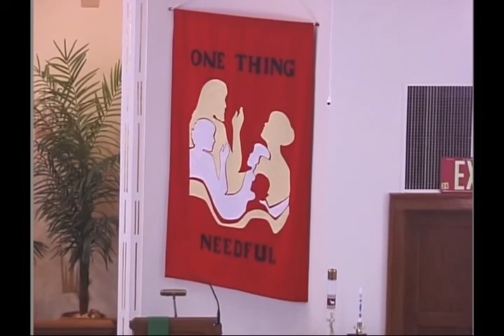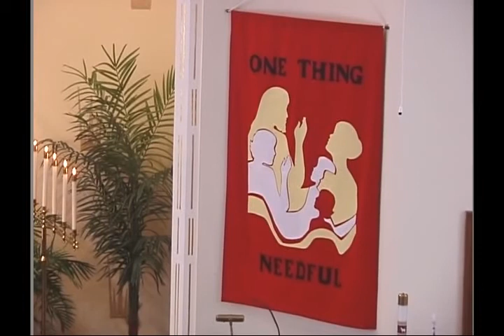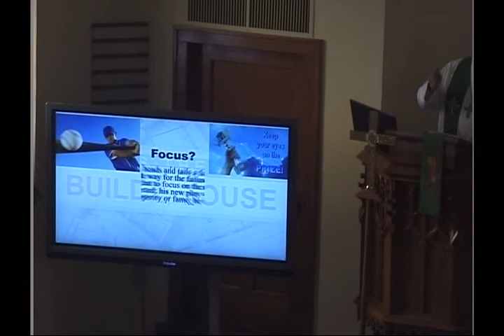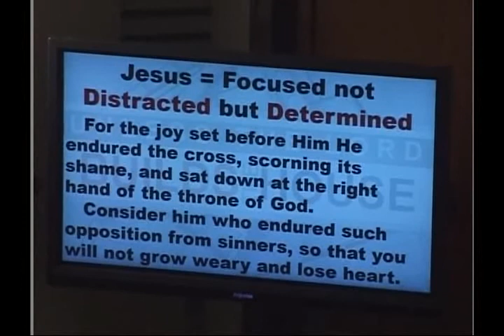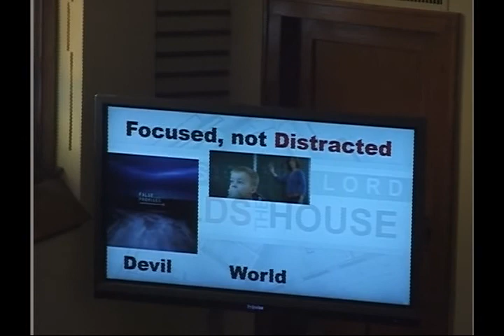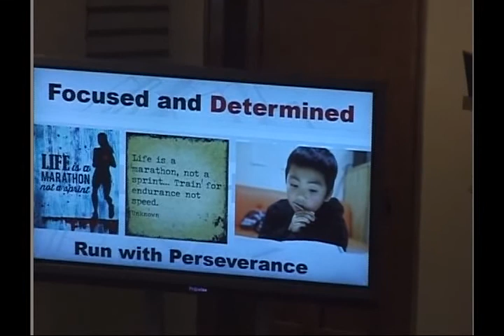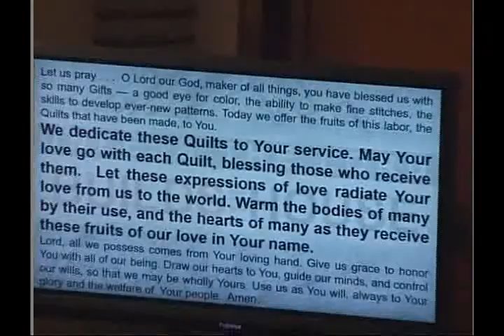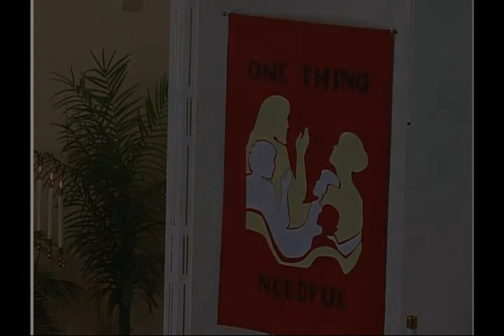St Johns 10 04 20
God's Family: A Focused Family  Hebrews 12:1-3